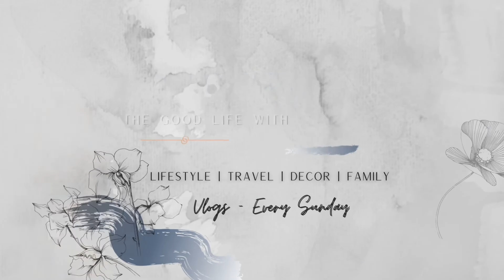A Day in the (mom) Life...and...smell tests?!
Hello everyone!  This is a different video vibe this week...one of my original (unposted) vids to help me practice editing on will be added to my list of live uploads!  I hurt myself this past week and didn’t have the strength to film so, to keep with consistency, I am posting this “Day in the (mom) Life” for y’all!  This is me in my natural habitat...no makeup, wearing home clothes, doing my mommy thing!

I should (mostly) be back to normal next week so be sure to tune in for my next upload!

MR. CLEAN SPONGES:
Mr. Clean Magic Eraser Variety Tub (9)

Neewer Ring Light kit

Neewer 18" lightbox collapsible diffuser